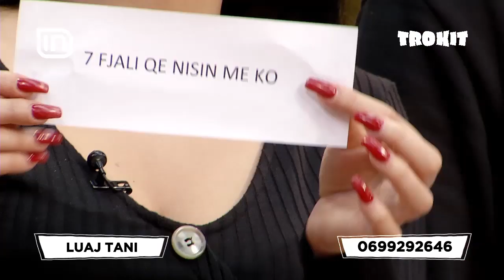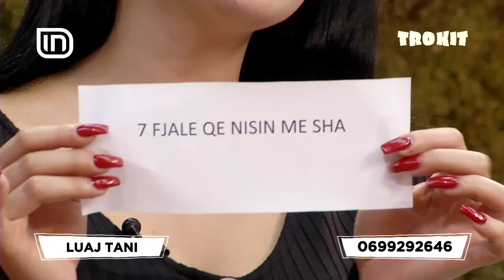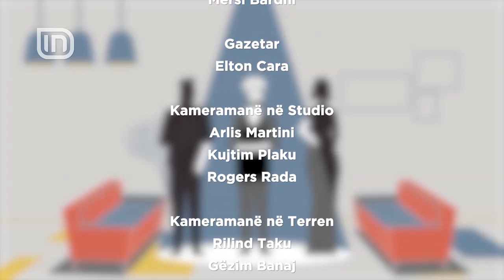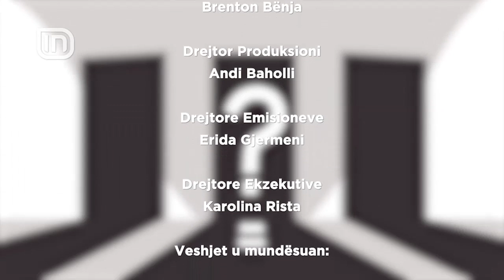TeleQuiz në Trokit 19/03/2019 | IN TV Albania